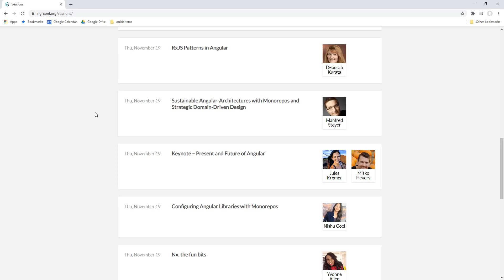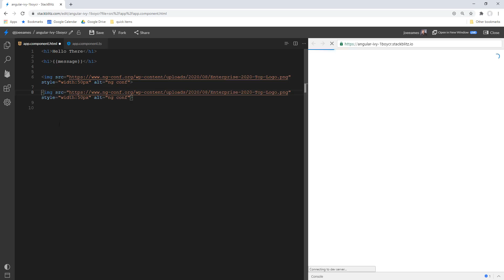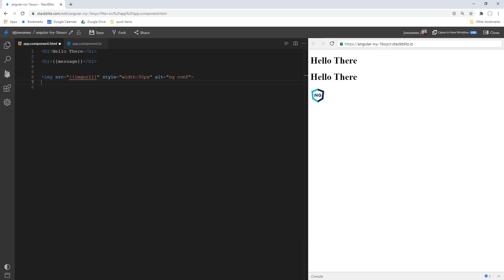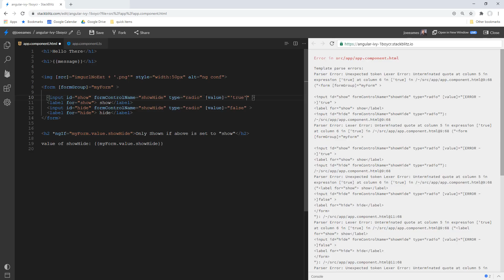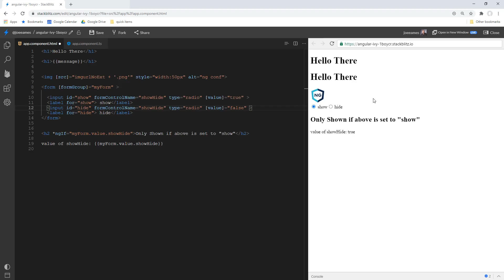What Most Angular Developers Don't Understand About Template Bindings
Most Angular devs don't understand the true difference between {{}} and [] template bindings. In this video we'll see what is generally misunderstood.

Enterprise NG is a two-day online Angular conference focused on Angular in the enterprise.